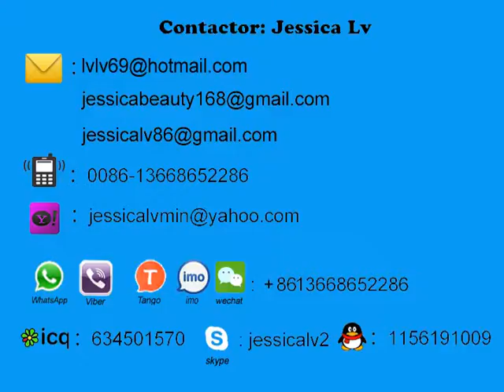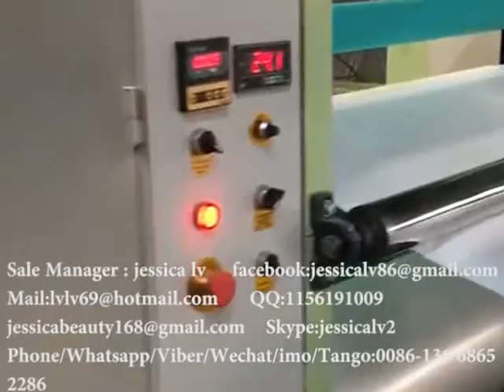105 120 ps foam sheet extuder for foam box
105 120 ps foam sheet extuder for foam box
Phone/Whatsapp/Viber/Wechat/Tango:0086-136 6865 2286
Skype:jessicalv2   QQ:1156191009